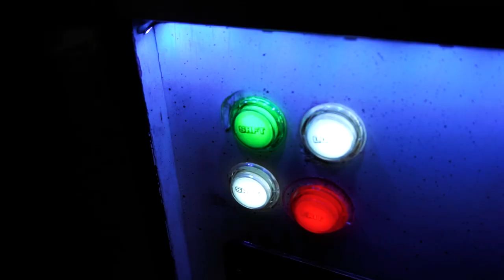Space Invaders Arcade Retro Fit Promo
Song:Teminite & MDK - Space Invaders (Lucas Fader Remix)

Fan Mail:
Vic_VP
34-38 38 Street